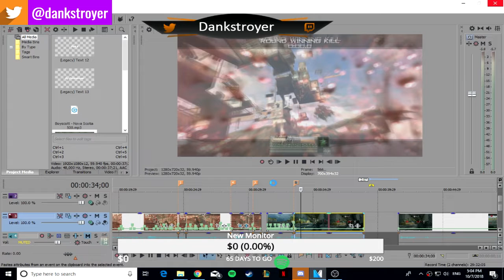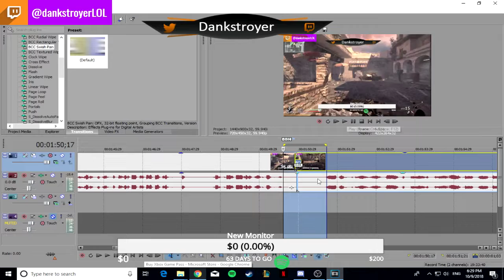Funny Discord Moments #1 ~ Aqua Cringetage